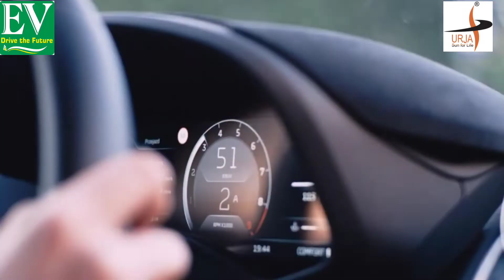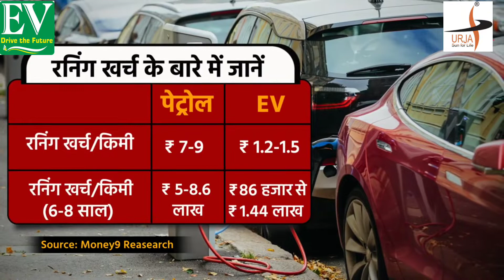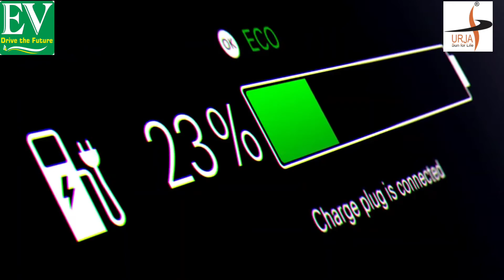इलेक्ट्रिक या पेट्रोल वाहन में बेहतर कौन? Which is better electric or petrol vehicle?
इलेक्ट्रिक गाड़ियों का दौर दस्तक दे रहा।